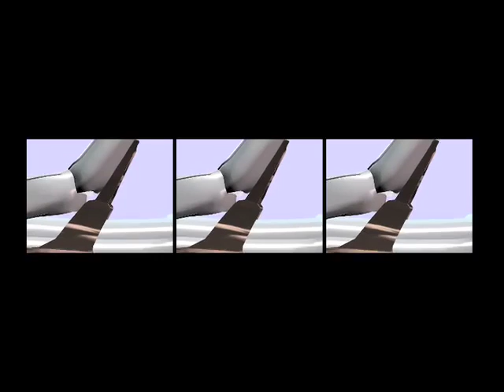'Crowd Roar Ascending', (part 2 of 2), 2003-5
'Electronic Orpheus' continued